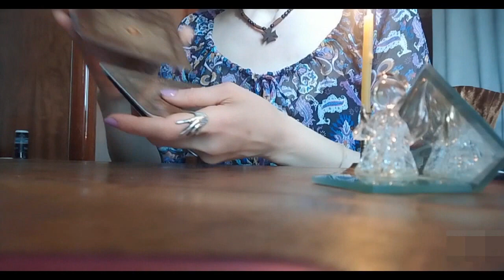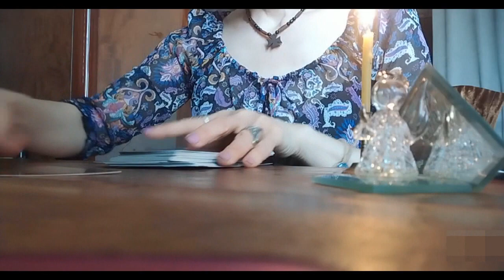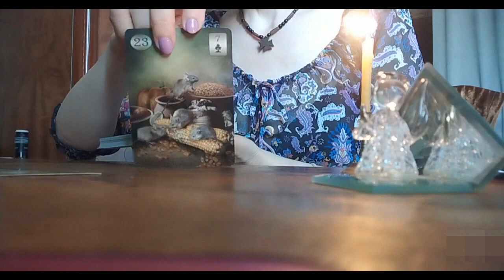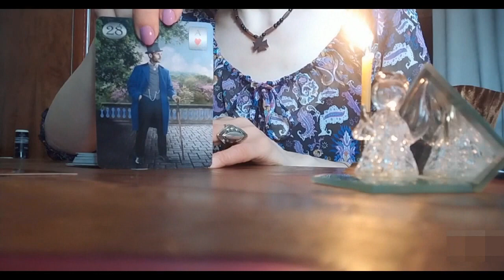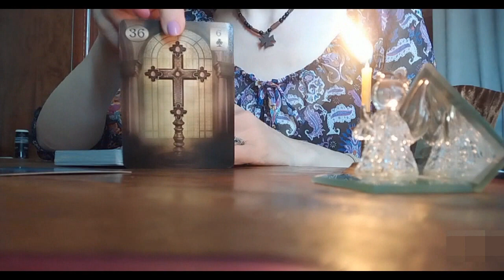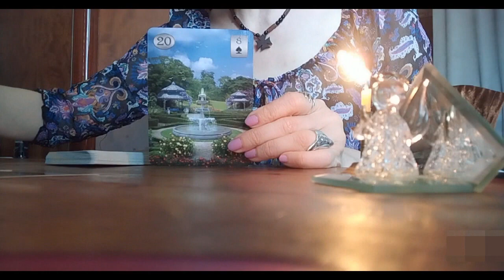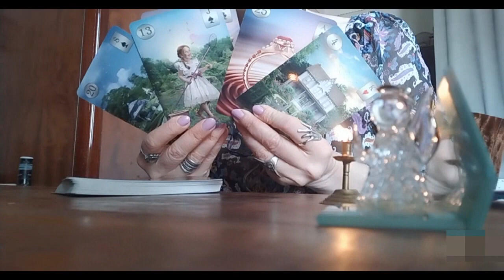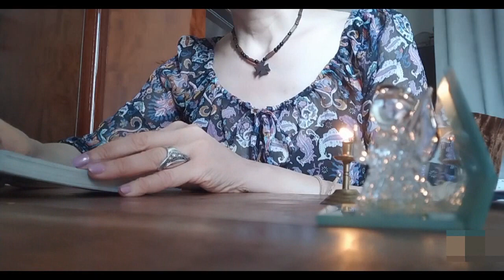უახლოესი სამი თვის პროგნოზი!✨✨✨🃏🃏🃏✨✨✨